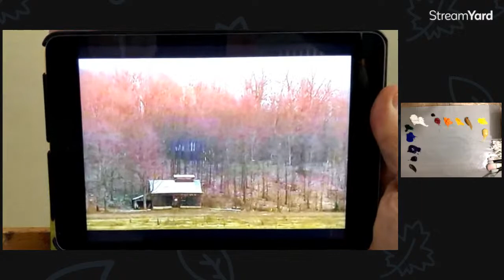Andrew Judd Painting .. watching paint dry #3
Exploring the methods of Bernie Fuchs.
Variations on transparent and opaque oil techniques inspired by his illustrations.